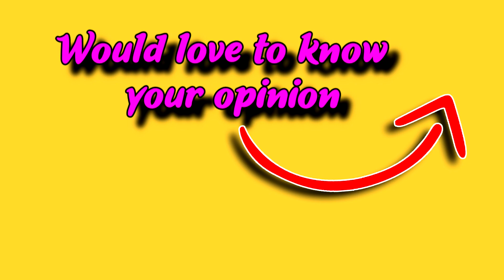Little S.E.L.F. UNPLUG AND RELAX remembering how to unplug and relax or Fall Asleep for DDlg little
Little S.E.L.F.  Spellbounds way of remembering how to unplug and relax or Fall Asleep for Littles
An adult tells a child "calm down". All the child hears is the words "calm down". We've taught our children how to brush their teeth how to wash their hands but never teach them how to relax or how to go to sleep. By using Spellbound's S.E.L.F. acronym is exactly what he used  when he was young and even today how he deals with stress or to calm down or sleep.
You mean a lot to me this is actually a part of me IRL. I Truly hope this helps !

The DISCORD is getting bigger and so many really sweet, artistic, loving cool people have gathered to make a really enjoyable safe community. Would love to have you Join us on Discord !                         Spellboundspeaks#8889

Sharing really, really helps me to produce more content and to grow the channel.